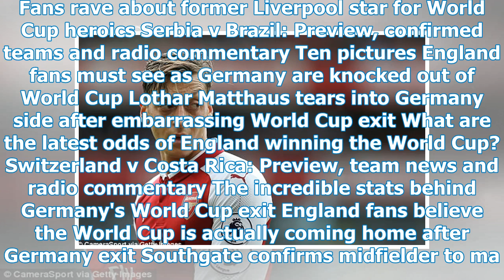Arsenal's Mesut Ozil 'clashes' with German fans after the World Cup humiliation